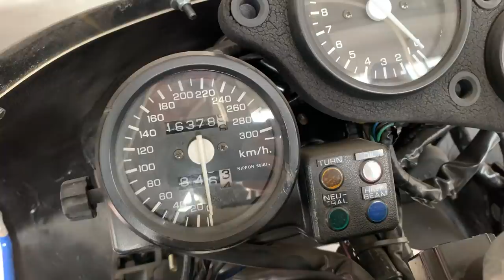Desmontamos la Honda RC30 VFR750R y Comentamos para posibilidad de realizar una Réplica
Desmontamos nuestra Honda RC30 para un cambio de batería y su puesta en marcha.